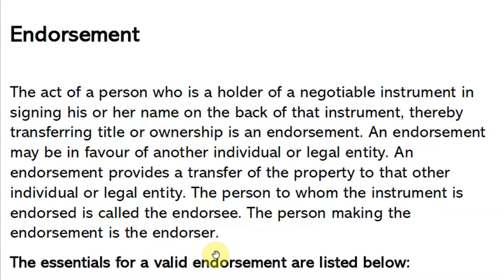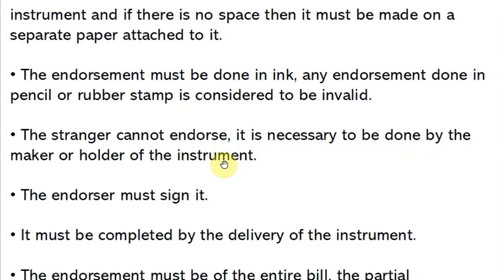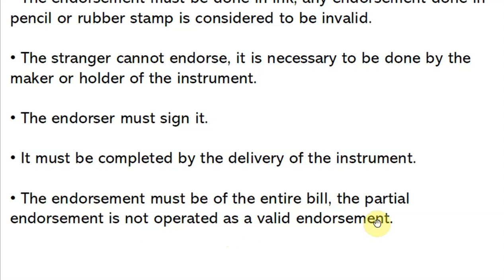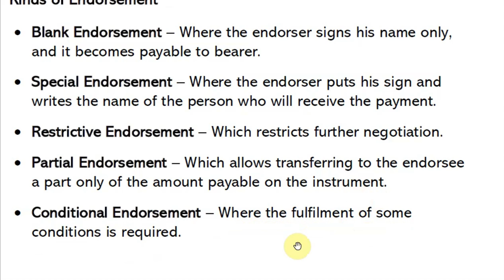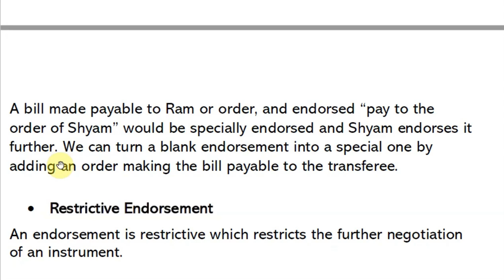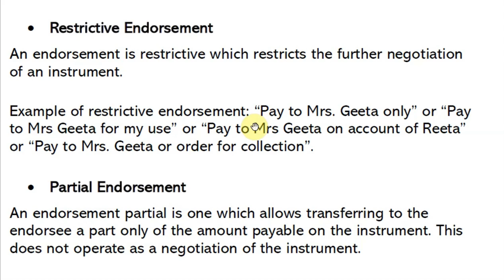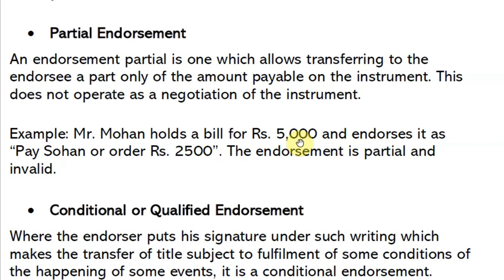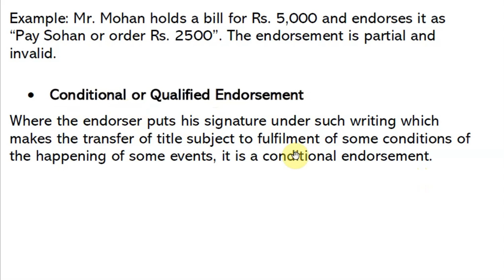Endorsement of Negotiable instrument I Meaning I Features I Types of endorsements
Hello Everyone!!

In this video lecture you will learn about the meaning ,features and kinds of endorsement in detail.
what is endorsement
blank endorsement
types of endorsements
types of endorsement
types of endorsement
types of endorsement in hindi
endorsement of negotiable instrument
endorsement of negotiable instrument act
negotiable instruments act 1881
endorsement of negotiable instruments in hindi
types of negotiable instrument
endorsement of negotiable instruments